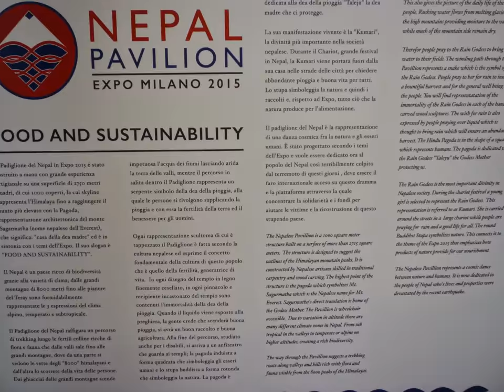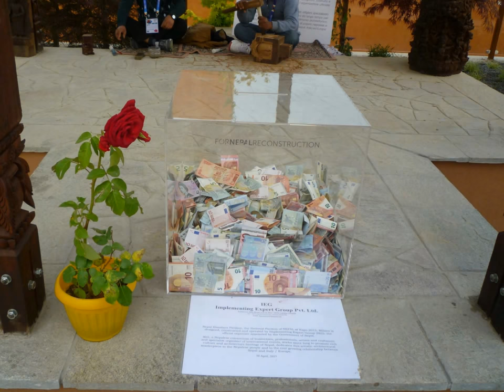Nepal Pavilion at Expo 2015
These photographs were taken of the Nepal Pavilion at the beginning of May 2015.  Finishing off of the pavilion structure, and fitting out of displays, had been delayed for obvious reasons.  Visitors were making contributions to the emergency fund.